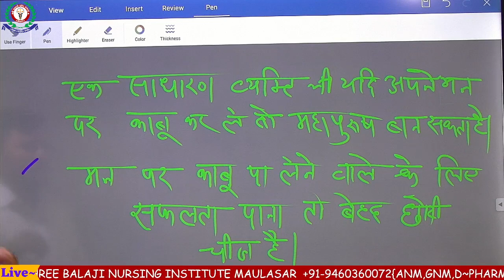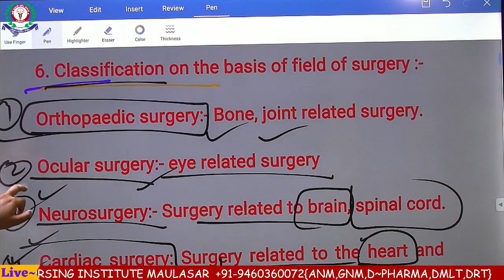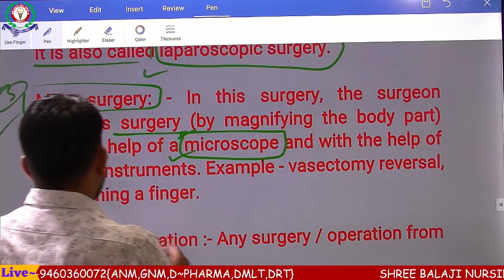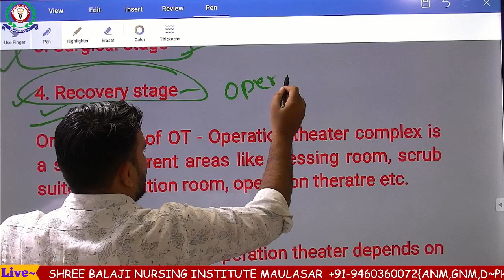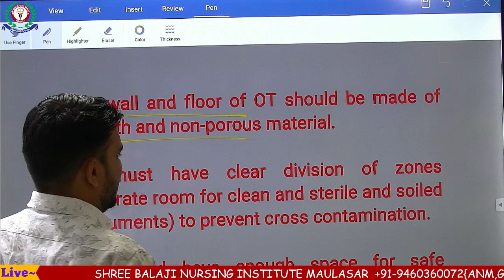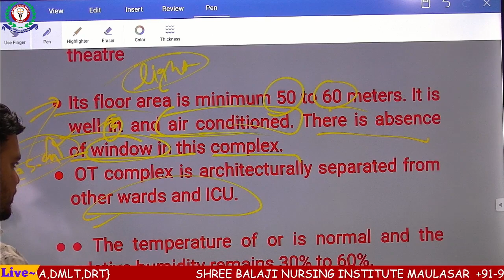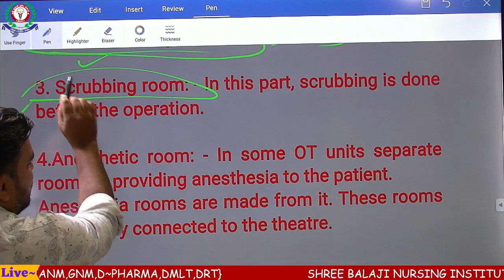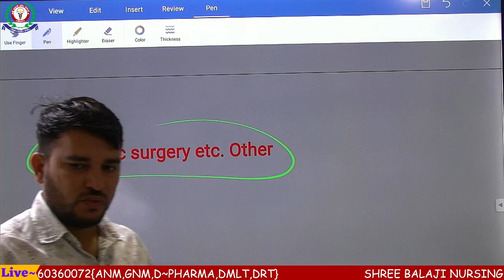OPRATION THEATER II CLASS #2 II MSN I RAJ. NHM ANM GNM EXAM I BY SHAKEEL SIR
OPERTION THEATRE I CLASS#1  I MSN  I RAJ. NHM ANM GNM  EXAM I BY SHAKEEL SIR

International health agencies I WHO I RAJ. NHM ANM GNM  EXAM I BY SHAKEEL SIR
KIDNEY STONE I RENAL CALCULI I MSN I RAJ. NHM ANM GNM EXAM I BY SHAKEEL SIR
HYPERKALEMIA AND HYPOKALEMIA I MSN I FON I BY SHAKEEL SIR
Edema ( msn) by Shakeel sir
msn 1st previous paper GNM 2nd year by Shakeel sir
msn 1st previous paper GNM 1nd year by Shakeel sir
Embolism ( msn) by Shakeel sir
physical examination ( msn) by Shakeel sir
GNM 2ND YEAR CLASS
INSECT BITE ( FUNDAMENTAL OF NURSING ) BY SHAKEEL SIR

For more information about offline courses please visit our college.